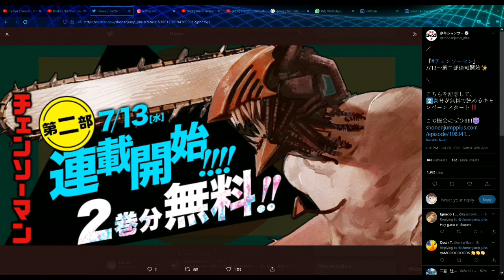Tanggal Rilis Chainsaw Man Part 2 - 13 Juli 2022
Tanggal rilis Chainsaw Man tahun 2022 ..

Manga One Shot Chainsaw Man akan rilis 2021 ..

Manga Chainsaw Man menjadi manga terlaris di Amerika Serikat

Dugaan Pra Animasi di Teaser Chainsaw Man 2021

Fandom Chainsaw Man dari luar Jepang sangat tidak disukai

perdebatan Fandom Jepang dan luar Jepang

Apakah Fandom Chainsaw Man di Indonesia akan bermunculan..

Siapa saja karakter yang ada di anime Chainsaw Man

Tanggal rilis Chainsaw Man

Teaser perdana Chainsaw Man

CHAINSAW MAN 2021